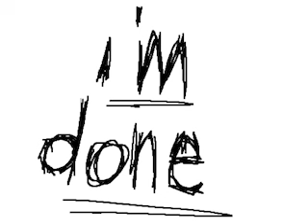[FREE] osquinn type beat - "i'mdone" (prod. guda)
Free for non profit use only, MUST CREDIT IN TITLE (prod. guda)

BPM 80 | KEY Db MAJOR

TAGS

guda typebeat​​​​​​​​​ pluggnb plugg hyperpop glitchcore digicore hyperpop indie rock​​​​​​​​​ 2023